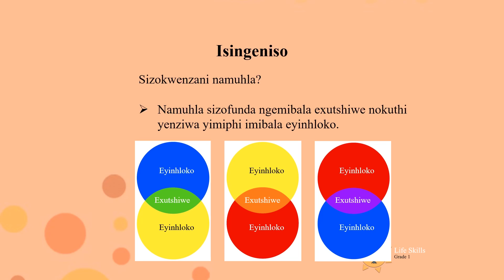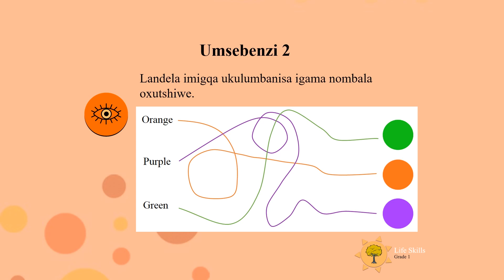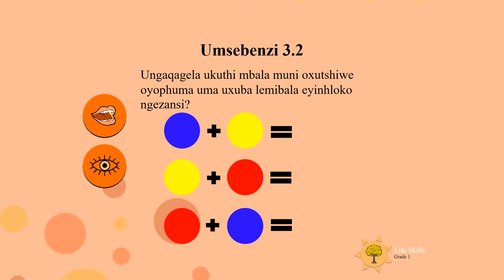Gr 1 Life Skills Day 05